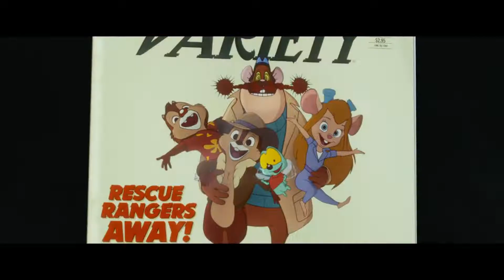Chip 'n Dale: Rescue Rangers | Official Trailer | Disney+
chip 'n dale rescue rangers
chip n dale rescue rangers trailer
chipmunks
disney
disney junior
disney jr
kids shows
djr
donald
goofy
duck
minnie
daisy
pluto
full episode
mouse
mickey
racers
disney plus
Chip 'n dale rescue rangers trailer (2022)
mickey mouse
roadsterracers
donald duck
bow toons